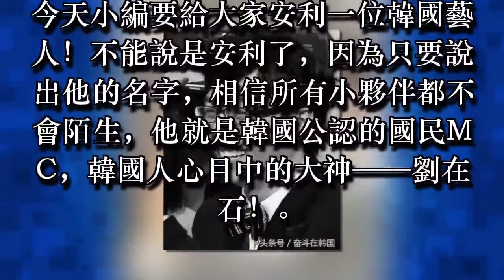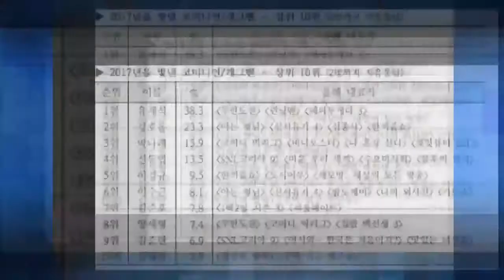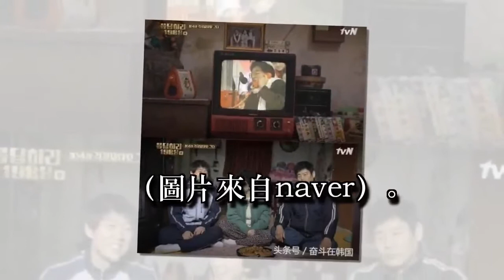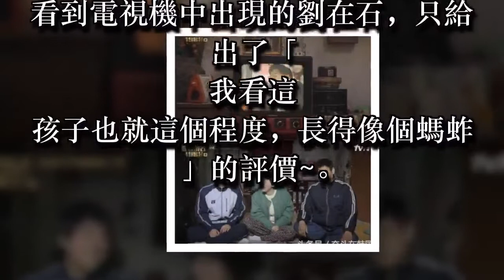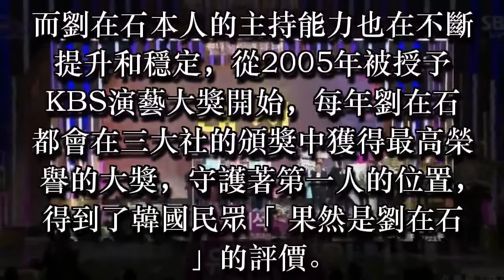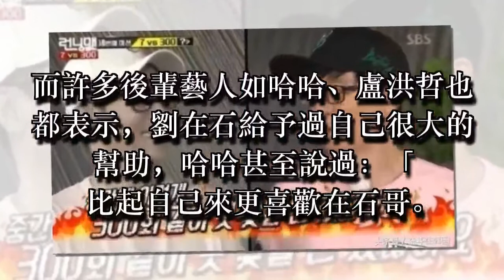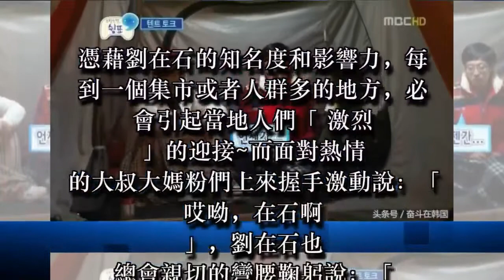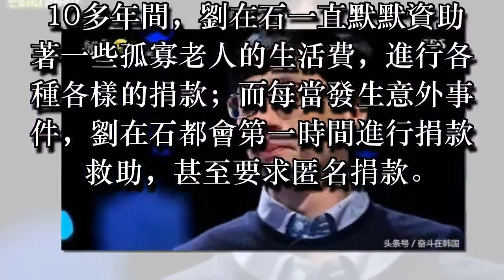六年冠軍！十三年大賞！為慰安婦秘密捐款！韓國神一般的存在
今天小編要給大家安利一位韓國藝人！不能說是安利了，因為只要說出他的名字，相信所有小夥伴都不會陌生，他就是韓國公認的國民MC，韓國人心目中的大神——劉在石！

（圖片來自naver）

寫下這三個字的時候，小編感覺虎軀一震啊！哈哈，小編是劉班長的粉絲沒錯了~而最近又看到一則關於大神的喜訊——

（圖片來自naver）

韓國gallup調查公司每年都會面向電視觀眾進行年度「 最佳搞笑藝人 」的評選。在今年的11月8號-11月28號期間，gallup面向韓國1700名13歲以上的電視觀眾進行了此次調查問卷。

近日，評選結果出爐，劉在石以38.3%的得票登上「最佳搞笑藝人」冠軍的寶座！而這也是他連續第六年獲得該評選的第一名！

（圖片來自TV daily）

得知這個結果，韓國人可是一點都不會吃驚啊，畢竟劉在石在韓國真的是神一般的存在了！出道20多年零黑粉可不是蓋的！

（圖片來自naver）

才華出眾，在眾多綜藝節目中擔任頂樑柱，比如早期的《X-man》、《家族誕生》，韓國國民綜藝《無限挑戰》，迎來十週年的《happy togetThanks for watching!